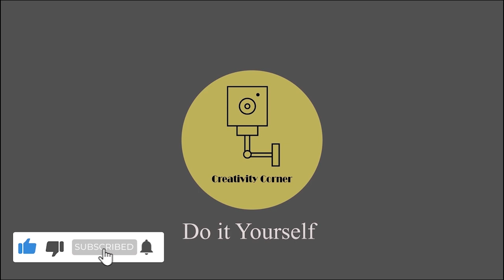DIY | Make an amazing Brick design flower pot from sand and cement | Cement Ideas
Hello there!

This video is based on another gardening idea to decorate your garden according to your choice..!
The Sand and Cement is 1 : 3..